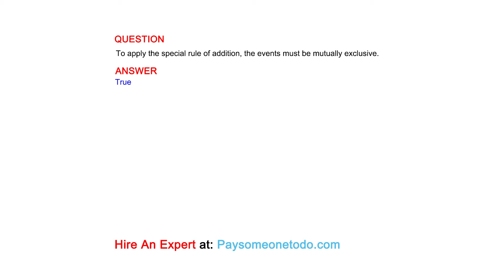To apply the special rule of addition, the events must be mutually exclusive.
QUESTION